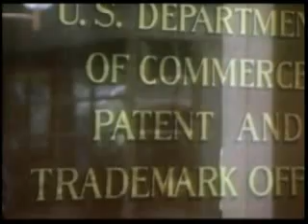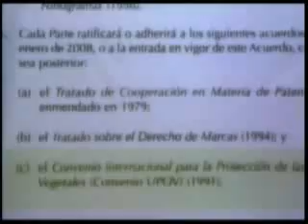Biodiversidad del País en Grave Riesgo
Debido al capítulo sobre propiedad intelectual del TLC, en el que se da la autonomía a Estados Unidos de registrar como propias las especies originarias del ecosistema colombiano, se pone en grave riesgo la riqueza de la biodiversidad del país, advierte la Vicepresidenta de la Comisión de Relaciones Exteriores del Senado, Alexandra Moreno Piraquive.